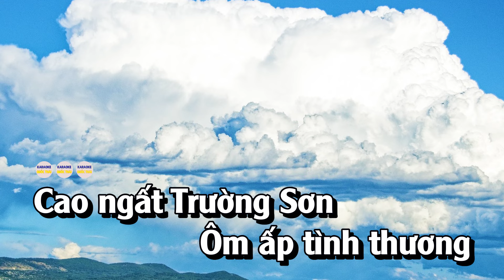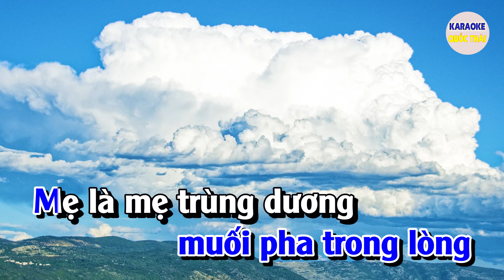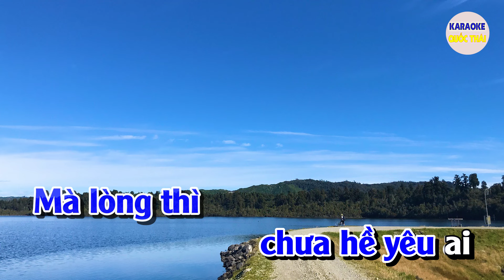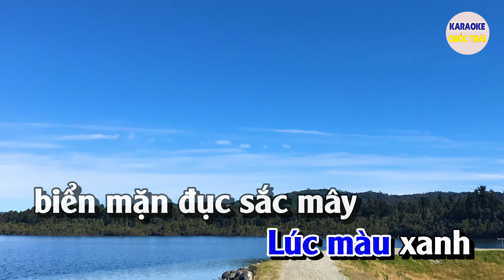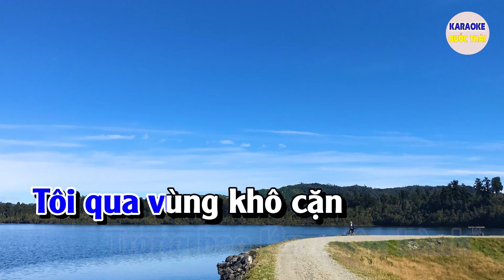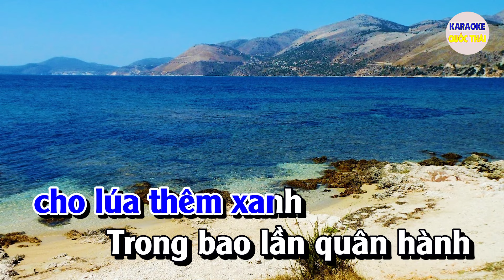Biển Mặn Karaoke Nhạc Sống Tone Nam | Karaoke Quốc Thái